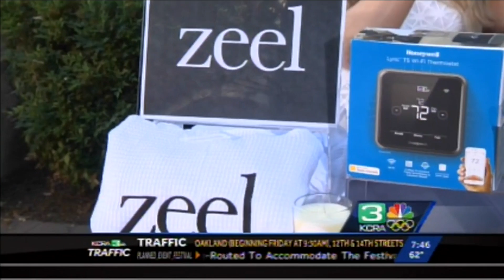Go-To Girlfriend Says Zeel is a Must-Have for Moms | KCRA Sacramento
Sadie Murray, the Go-To Girlfriend recommends her must-haves for moms this back-to-school season – notably, a Zeel Massage Membership.

Follow Zeel on Twitter and Instagram: @GetZeel